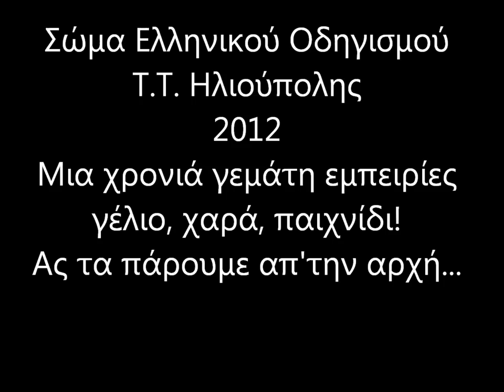Τοπικό Τμήμα ΣΕΟ Ηλιούπολης, Οδηγικές δράσεις 2012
Συμμετοχή στον καινούργιο διαγωνισμό για το "Καλύτερο Οδηγικό βίντεο 2012"